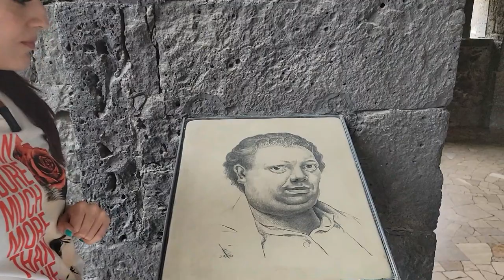IMPRESIONANTE COLECCION DE MAS DE 60.000 PIEZAS FUE HECHA POR UN MEXICANO MUY PATRIOTA!